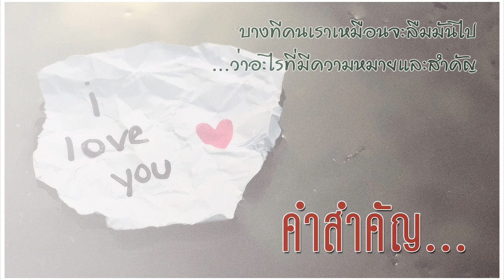บี พีระพัฒน์ - คำสำคัญ